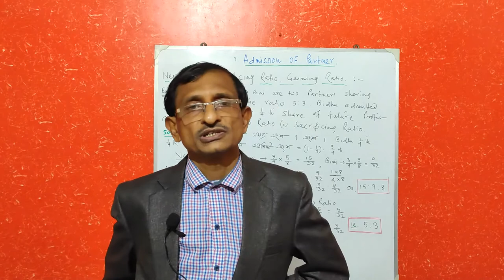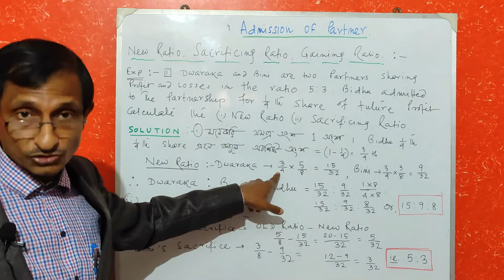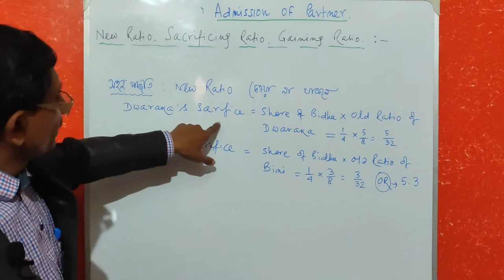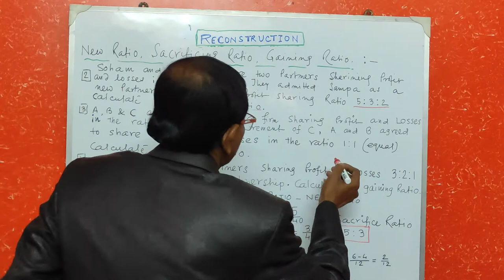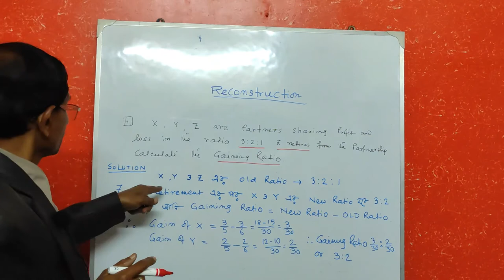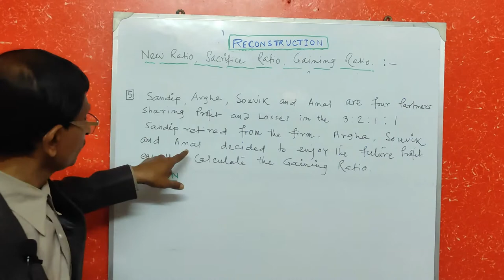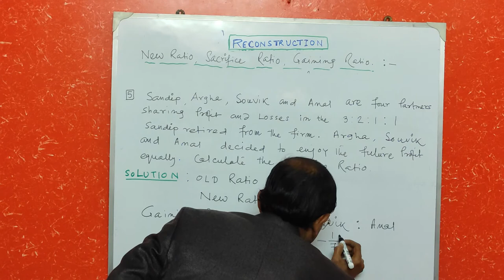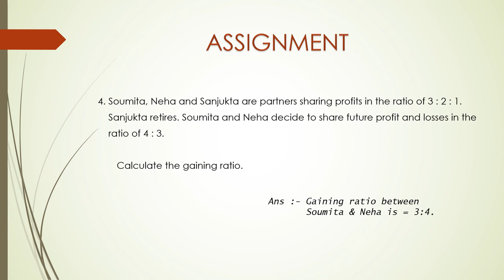Reconstruction New Ratio, Sacrificing Ratio, Gaining ratio